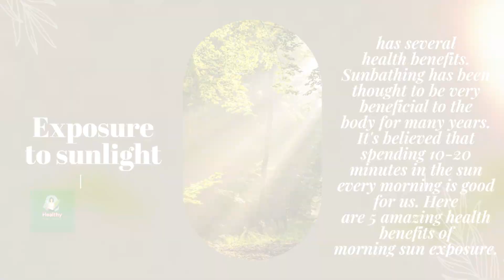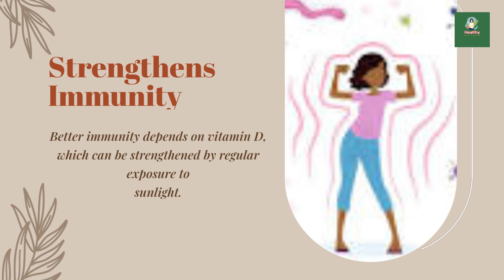5 Health Benefits of Morning Sunlight Exposure | healthhabits259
5 Health Benefits of Morning Sunlight Exposure | healthhabits259